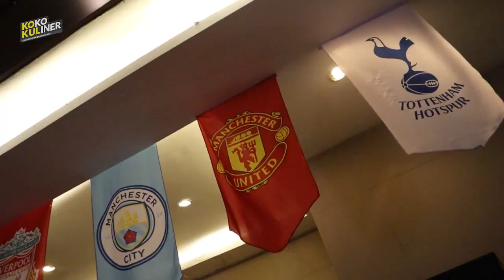HOTEL - IBIS TSM CHRISTMAS DINNER